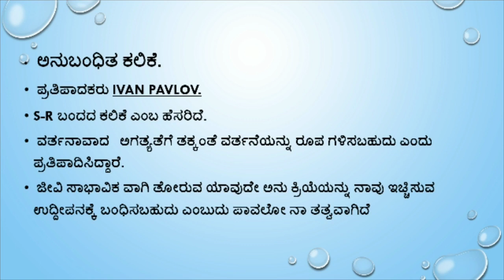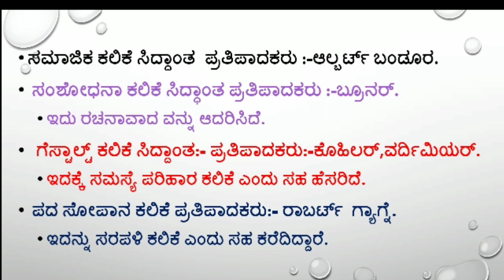KSET PAPER I TEACHING APTITUDE (LEARNING THEORIES)ಪತ್ರಿಕೆ-1 ರ ಬೋಧನಾ ನೈಪುಣ್ಯತೆ) ಕಲಿಕಾ ಸಿದ್ದಾಂತಗಳು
ಕರ್ನಾಟಕ ರಾಜ್ಯ ಉಪನ್ಯಾಸಕರ ಅರ್ಹತಾ ಪರೀಕ್ಷೆ ಕೆ-ಸೆಟ್ 2018K-SET PAPER I TEACHING-APTITUDE(ಪತ್ರಿಕೆ-1 ರ  ಬೋಧನಾ ನೈಪುಣ್ಯತೆ) ಕಲಿಕಾ ಸಿದ್ದಾಂತಗಳು